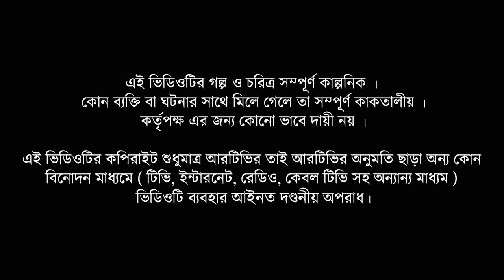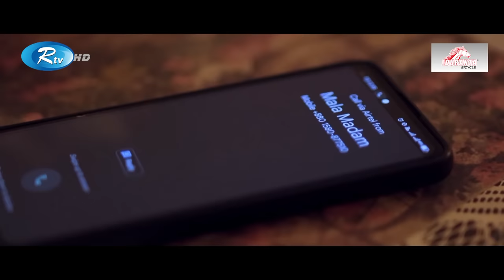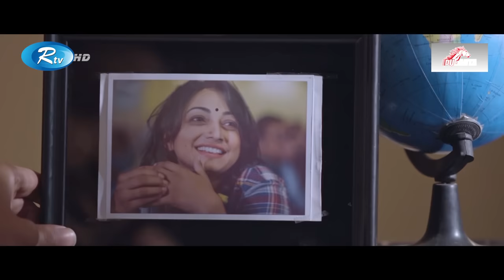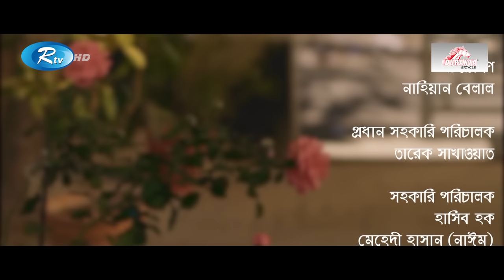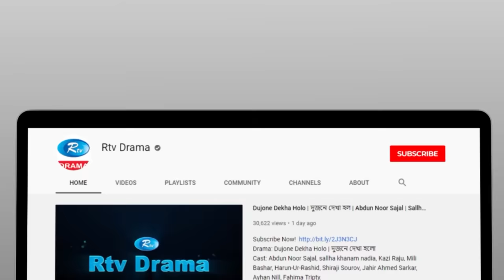Holud Shohorer Prem | হলুদ শহরের প্রেম | Yash Rohan, Nazia Haque Orsha | Eid Natok 2023 | Rtv Drama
Drama                            : Holud Shohorer Prem
Cast                                : Yash Rohan, Nazia Haque Orsha,
                                          Shikha Mou, Sharmin Lucky
Script                             : Mishuk Moni
Direction                        : Shabdik Shahin

নাটক                               : হলুদ শহরের প্রেম
অভিনয়ে                          : ইয়াশ রোহান, নাজিয়া হক অর্ষা,
                                           শিখা মৌ, শারমিন লাকি
রচনা                                : মিশুক মনি
পরিচালনা                        : শাব্দিক শাহিন